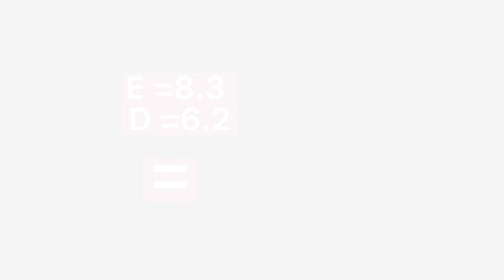Gabby Douglas (USA) 🇺🇸 D&E Potential Score (2022-2024) Code!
Gabby Douglas the 2012 Olympic All Around Champion 🥇, 2015 World All Around Silver Medalists 🥈, and 2016 American Cup Champion 🏆 is one of the Past greats. Yet how would she score in this Quad? I answered that!!